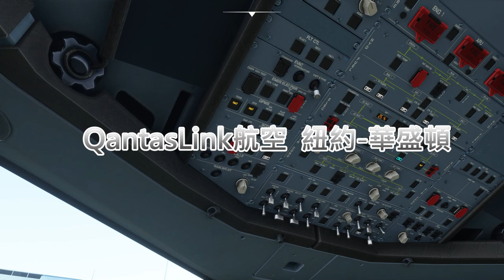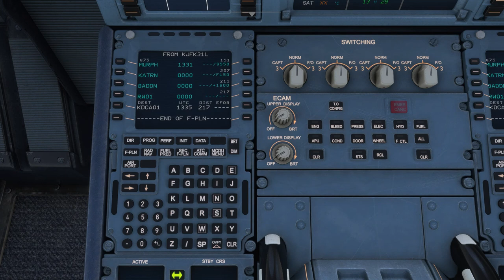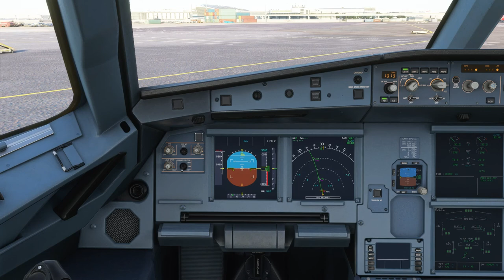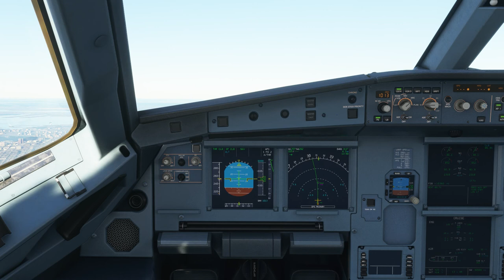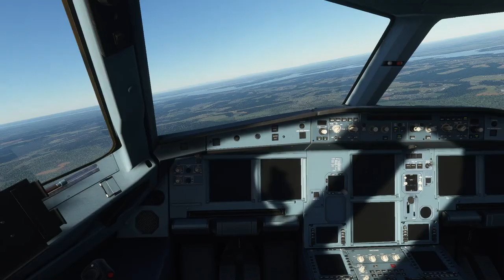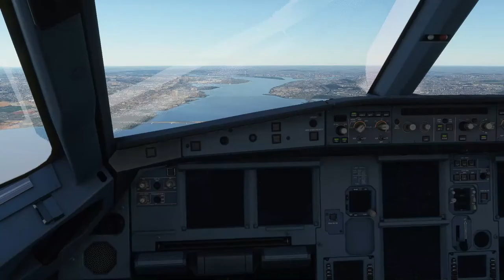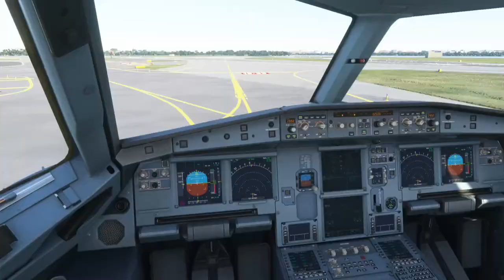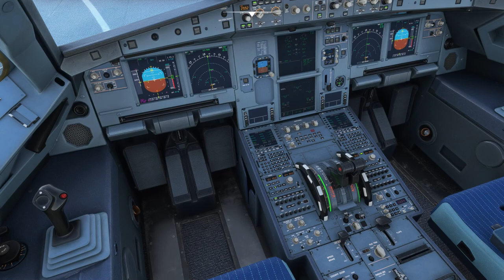Microsoft Flight Simulator 2020 紐約-華盛頓DC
飛機: Airbus A320neo
航空公司: QANTAS Link
Mod: A32NX 0.42
飛航組員音效: PACX